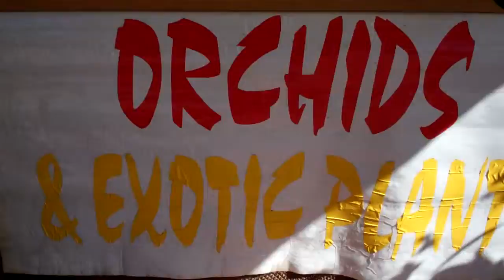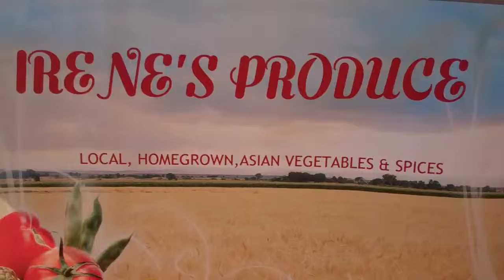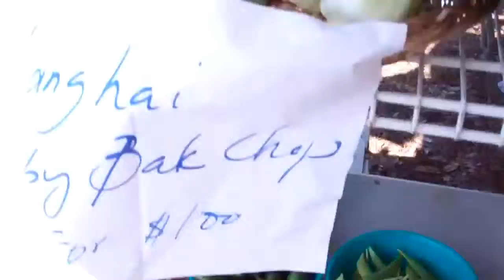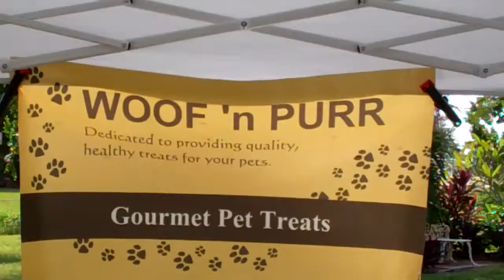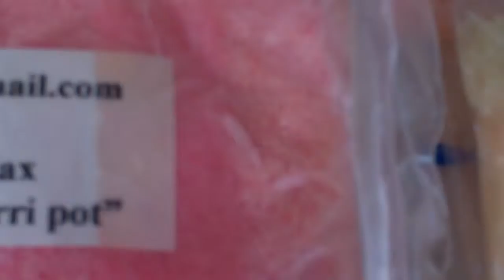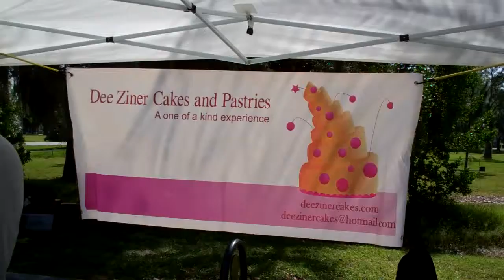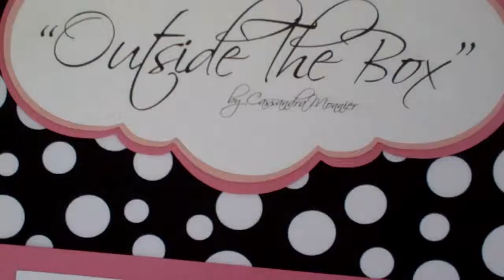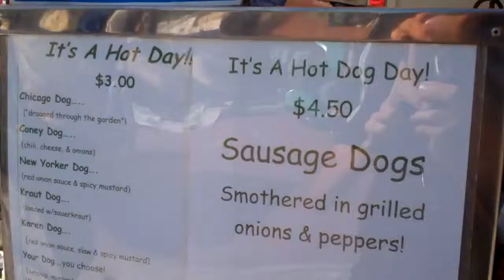Punta Gorda History Park Farmers Market 11/6/11